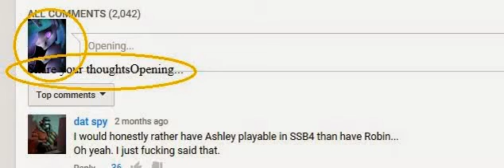WHAT THE FUCKING DAMNEN SHIT, GOOGLE? (ANOTHER FUCKING GLITCH?! ARE YOU FUCKING SERIOUS?!)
GOOGLE, I THOUGHT WITH SO MANY GLITCHES AND EXPLOITS BEING DISCOVERED YOU'D FUCKING PATCH YOUR SHIT BY NOW! But why am I surprised even when expecting google to fix this shit? Every new update breaks something, fucking breaks a majority of things and glitches the FUCK outa them! And instead of patching it they release another fucking update without checking its compatible, and then what do they do months later? Slap another update over the old one, fucking up more shit. Soon the cycle will repeat until all you see on youtube is binary code because google put so many businesses executives first before their users that their incompitence caused their downfall, and were so incompitent that it will fall under the same level of destruction GScentral did. Yeah, GScentral was attacked, and a lot of coding got messed up! Am I pissed?! Hell yeah I am!! While the site isn't as glitched up and fucked up as (intentionally fucked), google is getting YouTube to that point, this shit should be unacceptable by now.. Now I have to wait for someone to comment to contact google by them being replied to, fucking shit...